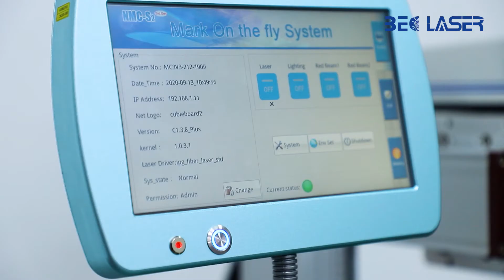Online flying fiber laser marking machine